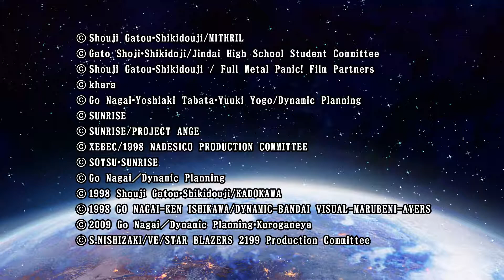Super Robot Wars V Soji Playthrough Scenario 9 - Calm Seas